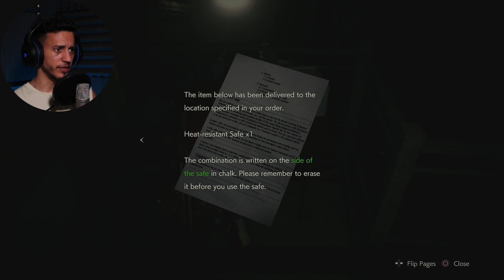משחקים שחמט בביוב? ולמה הוא לא מת? | בואו נשחק Resident Evil 2 (חלק 7)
ברוכים הבאים למשחק המפחיד של השנה!
ברוכים הבאים לחלק 7 של בואו נשחק Resident Evil 2

בחלק הזה של המשחק אנחנו הולכים לפענח ולפתור את הפאזל של חלקי השחמט כדי לפתוח את הדלת ולהציל את שרי.
אנחנו הולכים לראות עוד מפלצות ויצורים מוזרים מאוד ומפחידים מאוד ואפילו נשיג נשק חדש!!!
מקווה שתהנו!

אם הגעתם עד לכאן אתם סימן שאתם תותחים!!!